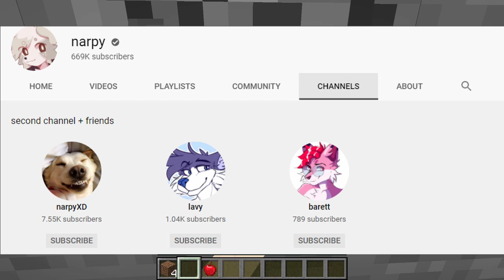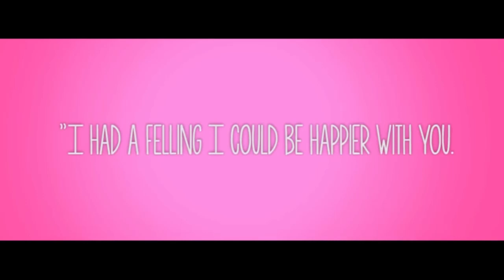Top 10 MINECRAFT Youtubers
I didn't want to make this video because there were so many cool 'tubers out there, but ultimately a line had to be drawn and I fully accept the consequences of my actions.